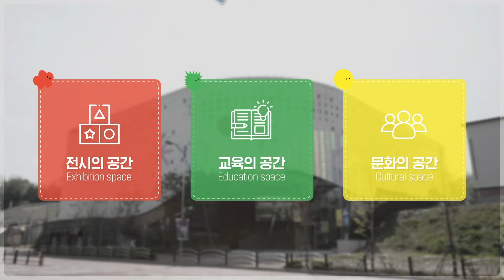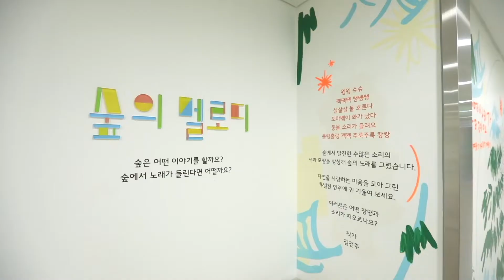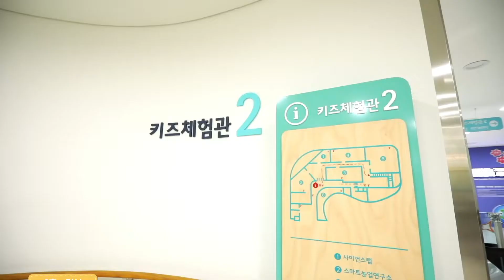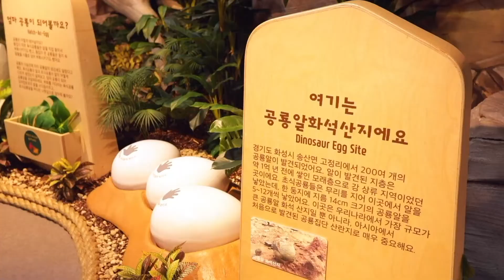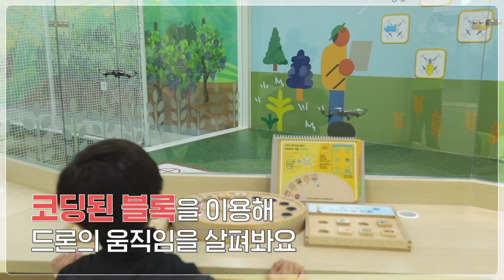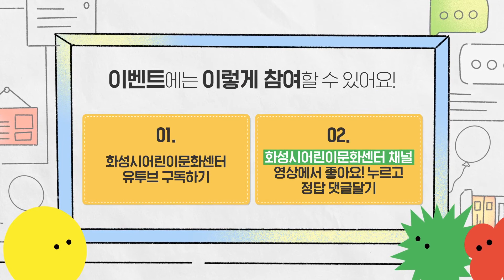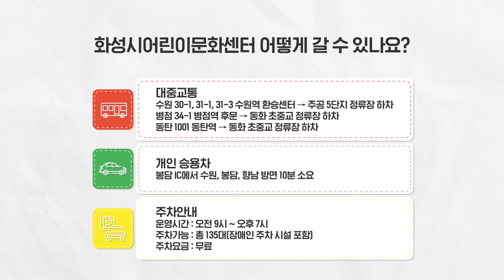[화성시어린이문화센터 개관2주년 기념 영상]_‘화성시어린이문화센터를 소개합니다.’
화성시어린이문화센터가 벌써 2번째 생일이라구요?😍
정말 축하합니다!

화성시어린이문화센터는 어떤 곳일까요?
어떤 체험과 전시에 참여할 수 있을까요?😆
영상을 통해 함께 살펴봐요❤️❤️

잠깐! 화성시어린이문화센터의 생일을 축하하고
선물🎁을 받을 수 있어요!

이벤트참여는
화성시어린이문화센터 채널에서 확인해주세요😉😉